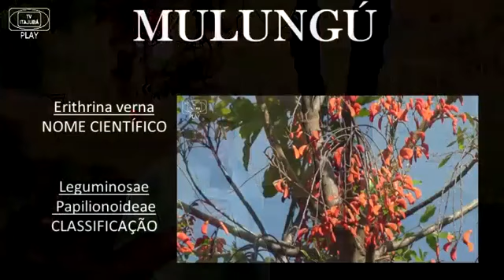Mulungu - FLORA DA MANTIQUEIRA